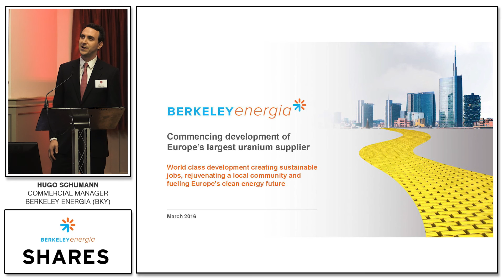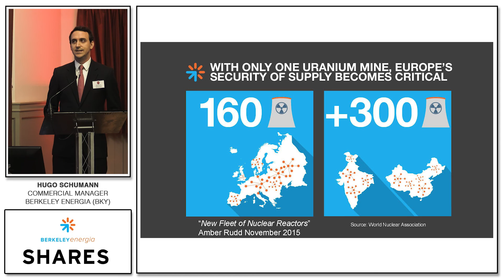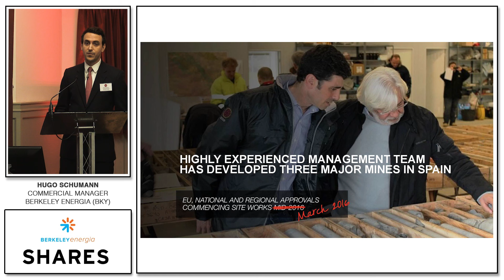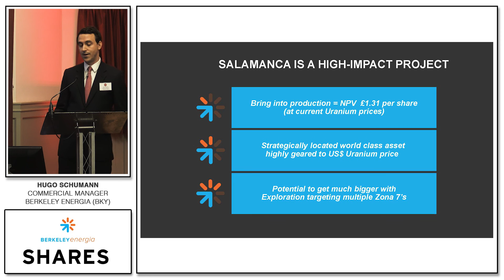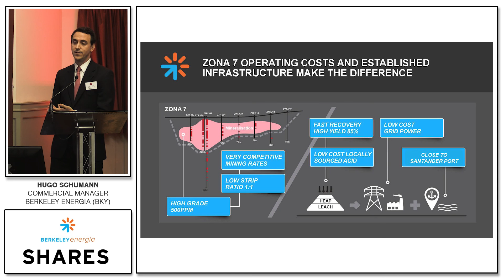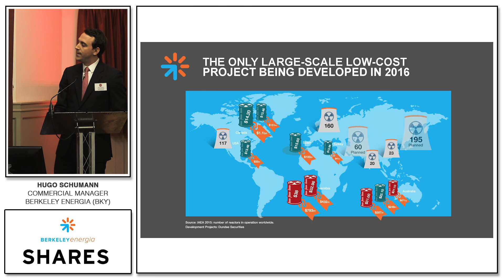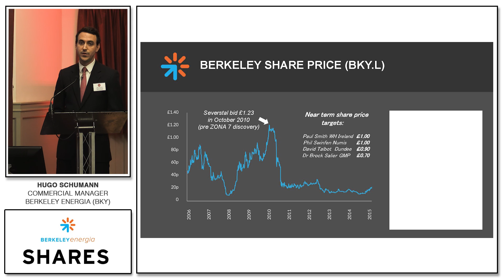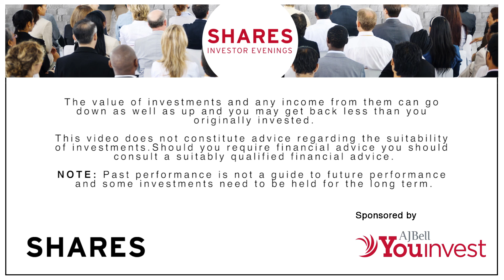Hugo Schumann, Commercial Manager of Berkeley Energia (BKY) - SHARES Investor Evenings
Berkeley Energia (BKY)

Berkeley Energia Limited (BKY AIM/ASX) is a high impact, clean energy company focussed on bringing its wholly owned Salamanca project into production, commencing initial development in mid-2016.

The world class uranium project is being developed in an historic mining area in western Spain, about three hours west of Madrid. Following recent ministerial approval, the Company has now received all the European Union and National level approvals required for the initial development.

The project will generate measurable social and environmental benefits in the form jobs and skills training in a depressed rural community. It will also make a significant contribution to the security of supply of Europe’s zero carbon energy needs, where Euratom recently rated “lack of investment in new mines” as the number one risk facing European utilities.”

Shares Investor Evenings showcase up to four presentations from leading companies bringing them together in one room for one evening only.

- Directors present their latest plans regarding development and growth.

- An opportunity to talk directly to the companies and personally put forward your questions.

-The chance to network with other attendees over drinks and canapés - private investors, wealth managers, private client brokers, fund managers and financial institutions